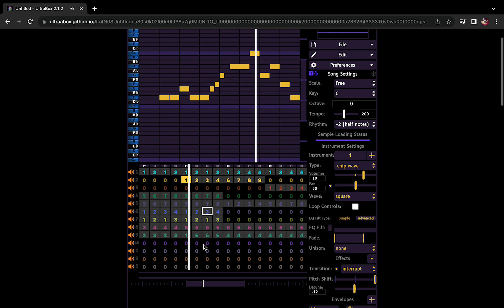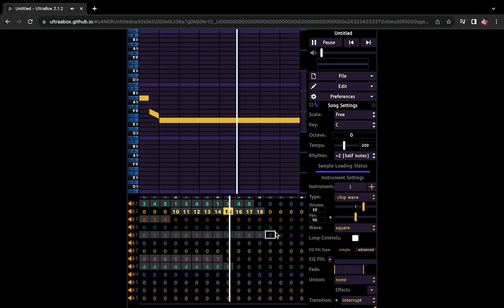One of my best songs yet i think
i dont know how i made this but i really like it

this song is made by me and you can use the song if you give credit
idk what to put here bye